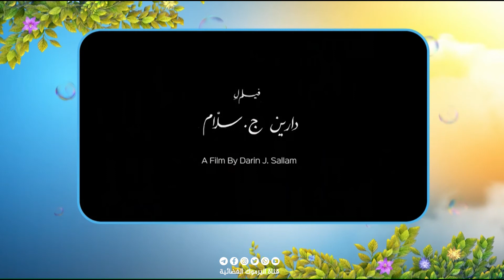دراسة تكشف تأثير الوظيفة على صعوبات النوم ضمن مختارات بيتكم عامر